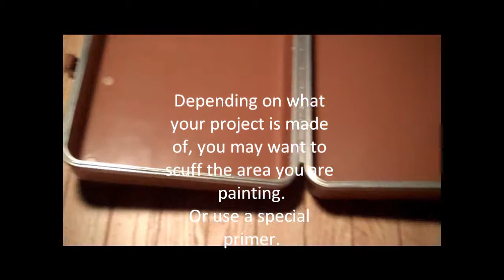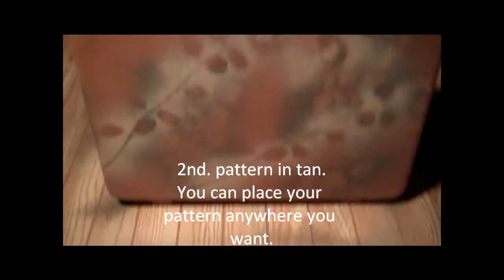How to loose your gun case in the woods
A short video on how to camo something. I camo a gun case using 4 patterns, and 3 colors... Black, Tan, Green... Enjoy!